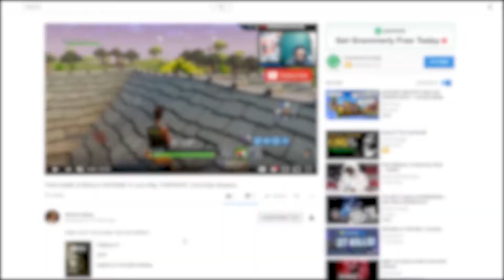LET'S GEEEEEET REAAAAADY TO SMASH! (PAUSE) | Super Smash Brothers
If you enjoyed this video SMACK that like button,

IG + VINE + SNAPCHAT: @HhurnisWang